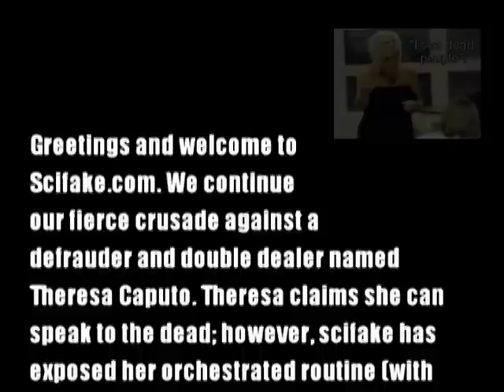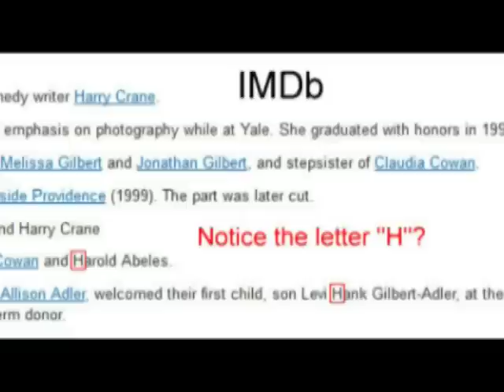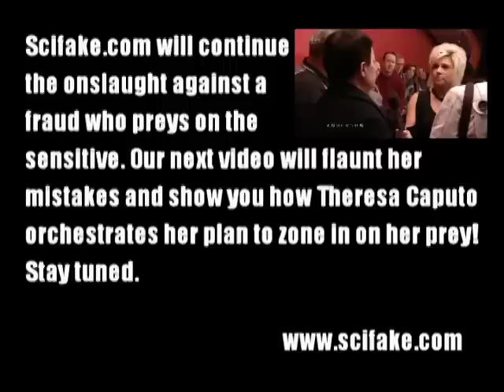Must Watch! Theresa Caputo swindles Sarah Gilbert on the Talk!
- It's our opinion that Theresa Caputo is a fraud and a swindler (like Chip Coffey) taking advantage of those who are grieving and desperately seeking answers.

It's funny how the dead people only have friendly msgs for the people here on Earth. That sort of makes sense because we like to believe that in the heavenly realm you have risen above all the pettiness that consumes us down here. But wait. if that's the case then why does Theresa always mention things like how grandpa is peeved that granny gets to talk first? She is always infusing these dead people with the same petty traits that they had in life, yet at the same time they never transmit msgs like "You need to get rid of that lazy husband of yours!"

Scifake.com will have more about this huckster.